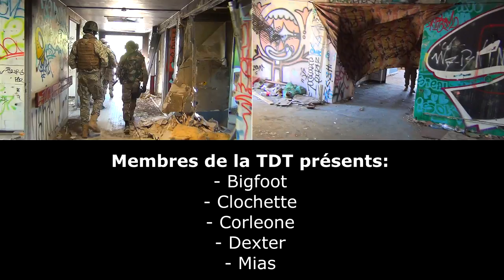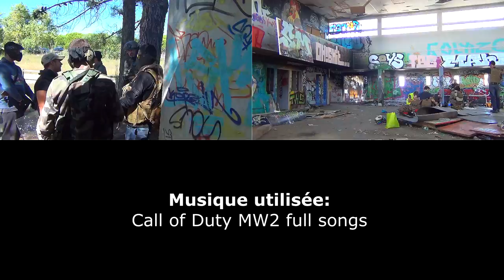Airsoft - CQB le 18/08/2014 au Grau du Roi (30)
Lieu: Grau du Roi (Gard 30)
Effectif: 40 joueurs environ

Merci à tous les joueurs pour cette agréable journée
Airsoftement Mias de la TDT